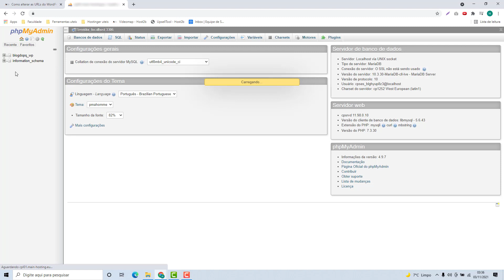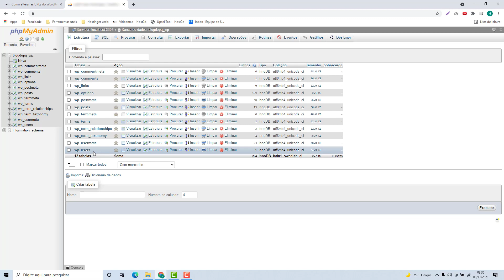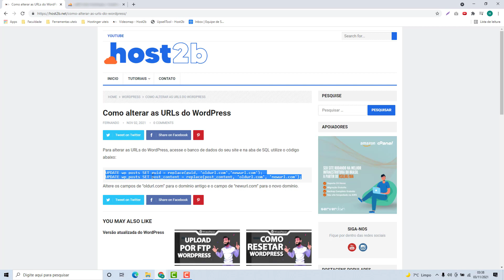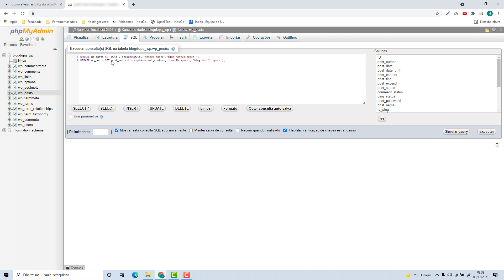Como alterar as URLs (Dominio) do WordPress na kinghost (Rápido e Fácil) 2022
Aprenda Como alterar as URLs do WordPress pelo banco de dados facilmente e em poucos minutos

NOTA IMPORTANTE!!!